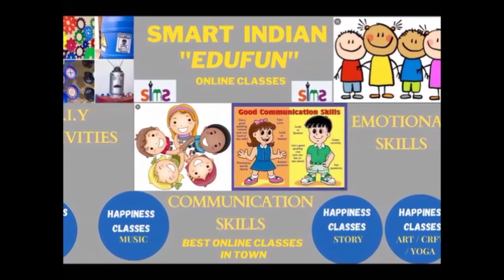The Peacock and the Crane , Kids Story with props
The Peacock and the Crane , Kids Story with props for Primary Kids , EDUFUN ONLINE CLASSES BY SMART INDIAN MODEL SCHOOL , SHAHBAD ROAD RAMPUR